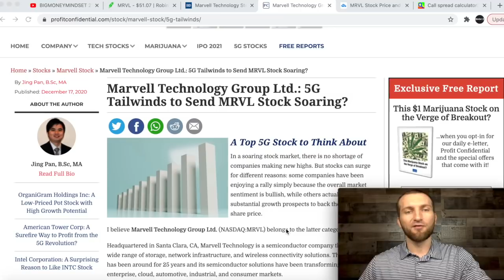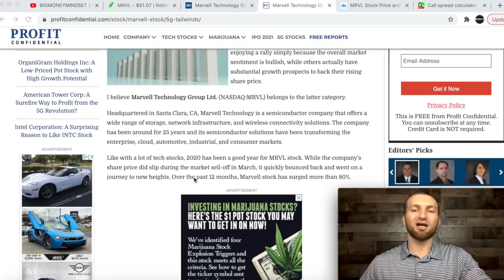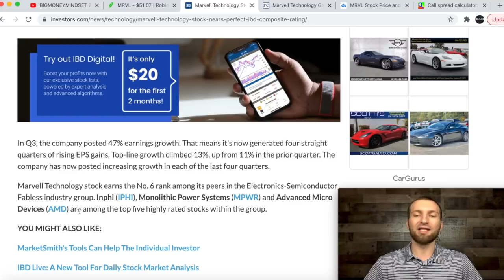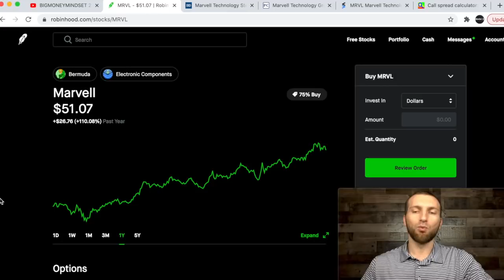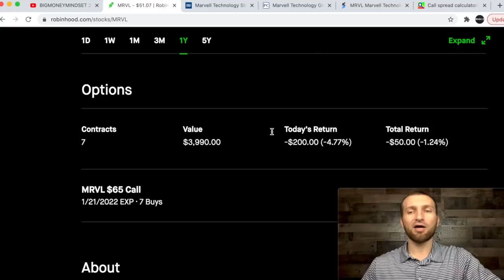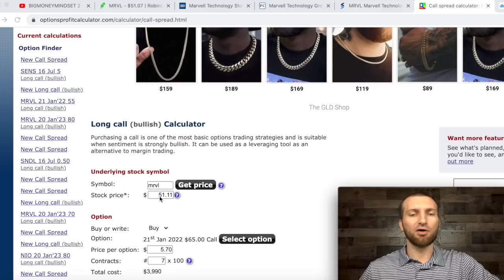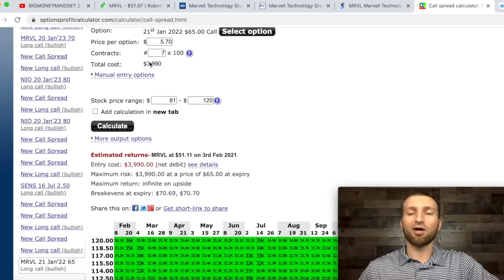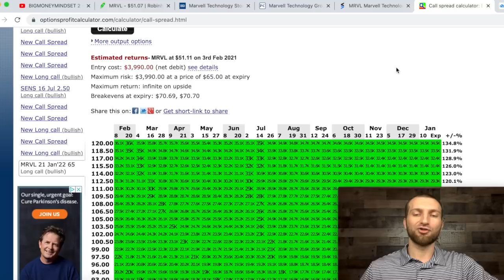I JUST BOUGHT THIS 5G STOCK! 5X YOUR MONEY NOW! MARVELL TECHNOLOGY! (ROCKETFUEL OPTIONS)